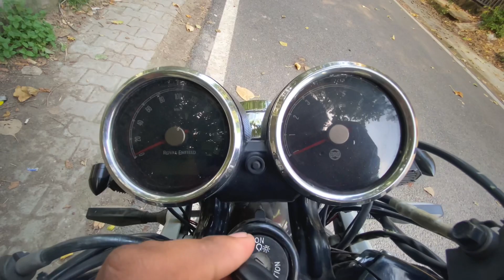Continental GT 650 Review 2023 🔥| GT 650 Exhaust Modified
Continental GT 650  Review 2023 🔥

Hi Folks Welcome back to the channel hope you all are great

In This Video I am Going To Give You Some Advice That You Wannt To Purchase Or Not GT 650 in 2023